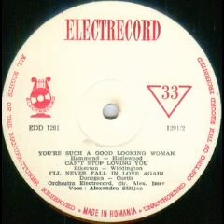Alexandru Salajan-I`ll never fall in love again (Nu ma voi indragosti niciodata)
Composed by Jimmy Currie and Lonnie Donegan
Alexandru Imre Orchestra